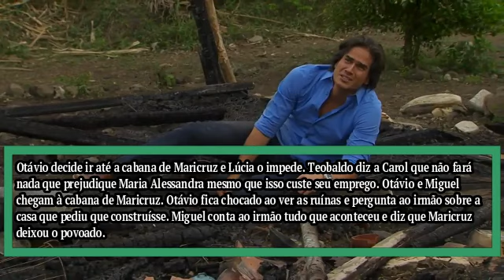CORAÇÃO INDOMÁVEL - Capítulo 05/07 SEGUNDA – Resumo da novela Coração Indomável hoje completo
CORAÇÃO INDOMÁVEL  05/07 Capítulo de SEGUNDA  Resumo Completo Novela 05 de JULHO de 2021 – Resumo da novela Coração Indomável hoje.

⮞ Todos os resumos de Coração Indomável :

⮞ Novela Narrada Triunfo do Amor e também Amores Verdadeiros:

Aracely diz a Teobaldo que tem medo de Zorrillo e ele afirma que a ela nunca lhe fará mal. “Maria Alessandra” diz a Carol que defenderá a fortuna de Alessandro. Na fazenda, Lúcia começa a sentir as primeiras contrações. Maricruz decide alugar uma casa para viver em Ilha Dourada e ao visitá-la, elogia o bom gosto da decoração.

 O corretor explica que é uma exigência do proprietário e assim ela descobre que o locatário é Karim. Raiza aconselha Carol a dar um susto em Maria Alessandra, para eu ela deixe a Ilha Dourada. Na clínica, uma enfermeira diz a Miguel que sua filha nasceu. Tobias diz a Soledade, que Maricruz vai levá-la para a Ilha Dourada.

Otávio diz a Eduardo que pretende ir até a fazenda para conhecer seu sobrinho e ver Maricruz. Carol diz a Teobaldo que deve obrigar “Maria Alessandra” a deixar a Ilha Dourada. Lúcia se surpreende ao ver Otávio. Ele pergunta sobre a casa que pediu que construíssem para Maricruz. Na Ilha Dourada, Maricruz diz a Aracely que era tão ingênua quanto ela e um homem brincou com ela, por isso aconselha que se afaste de Eduardo.

Otávio decide ir até a cabana de Maricruz e Lúcia o impede. Teobaldo diz a Carol que não fará nada que prejudique Maria Alessandra mesmo que isso custe seu emprego. Otávio e Miguel chegam à cabana de Maricruz. Otávio fica chocado ao ver as ruínas e pergunta ao irmão sobre a casa que pediu que construísse. Miguel conta ao irmão tudo que aconteceu e diz que Maricruz deixou o povoado.

Resumo da novela Coração Indomável hoje, amanhã, ontem, Maria Alessandra Mendonça Olivares, Maricruz Olivares, Guadalupe "Lupe" Olivares de Mendonça, Otávio Narváez, Lúcia Bravo de Narváez, Alessandro Mendonça Canavieira, César Évora, Elizabeth Álvarez, Daniel Arenas, Ana Brenda Contreras,  final coração indomável resumo, coração indomável , resumo de nazaré